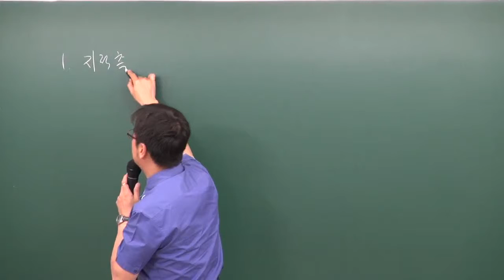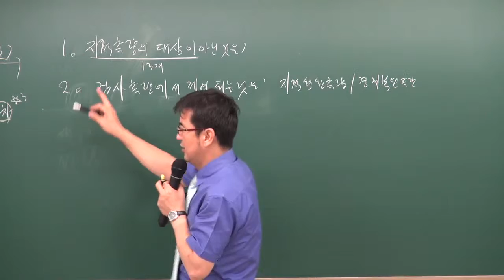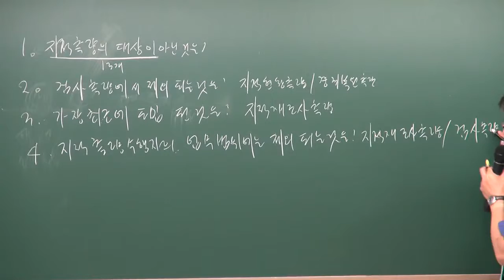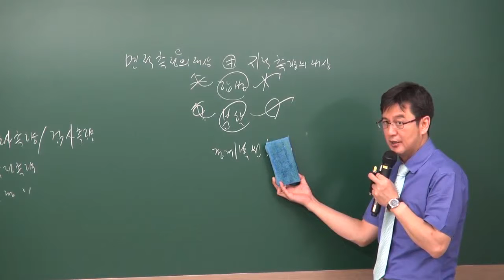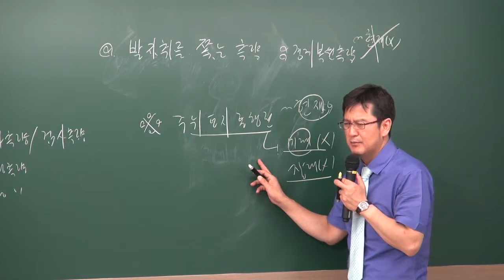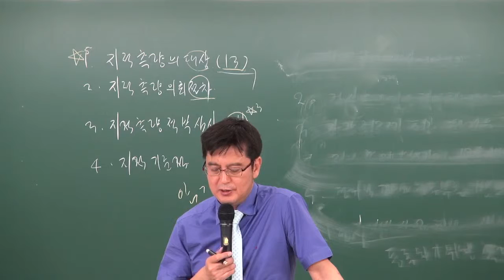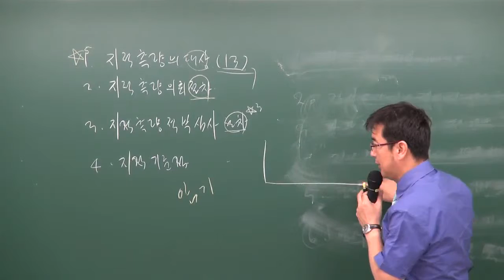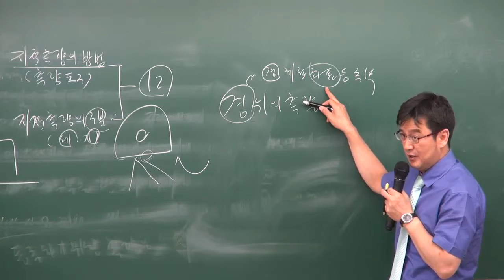공인중개사부동산공시법1 구갑성교수님(지적측량) - 원주공인중개사학원